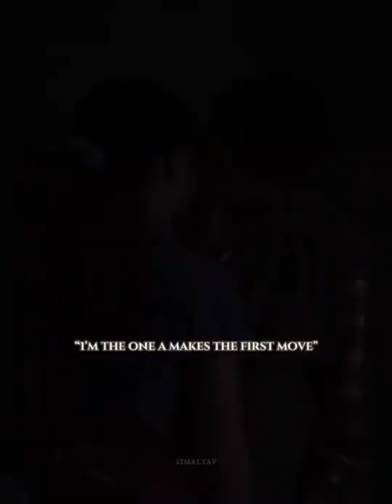I'm want to your girlfriend get away from me I'm the one will make the first move 😂😂😂